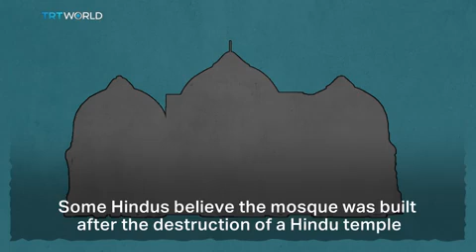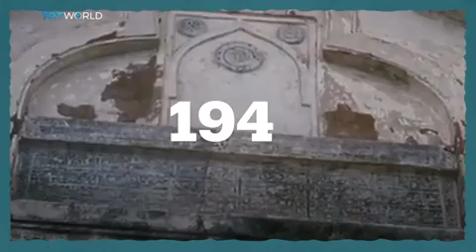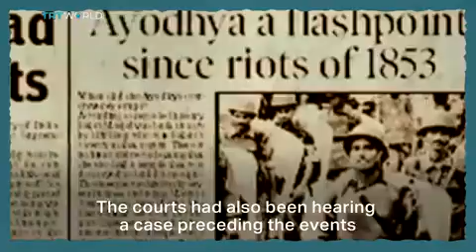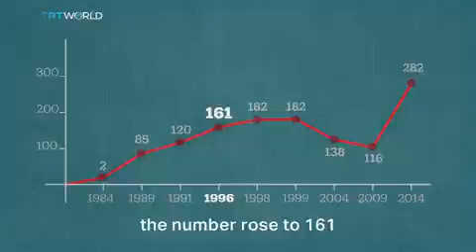Babri Masjid dispute: Religion or politics?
Hundreds of thousands of Hindu demonstrators have gathered at the ruins of Babri Masjid in Ayodhya, Uttar Pradesh. Their aim is to put pressure on the Indian government to build a new Hindu temple on the disputed site. But what is Babri Masjid dispute all about?